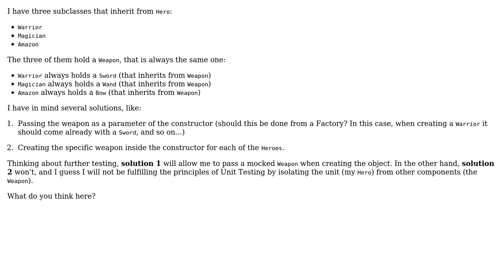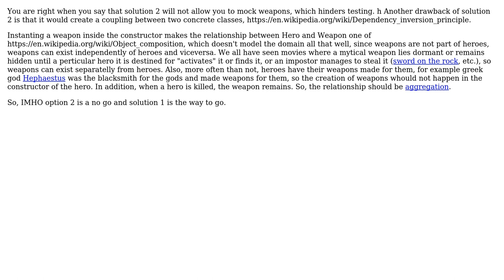Software Engineering: OOP: Passing new Object as a parameter or creating it inside constructor?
With thanks & praise to God, and with thanks to the many people who have made this project possible! | Content (except music & images) licensed under CC BY-SA | Music | Images & others | With thanks to user user949300 user Tulains Cordova user Martin Spamer user Doc Brown user charliebrownie and the Stack Exchange Network Trademarks are property of their respective owners. You are responsible for your own actions.